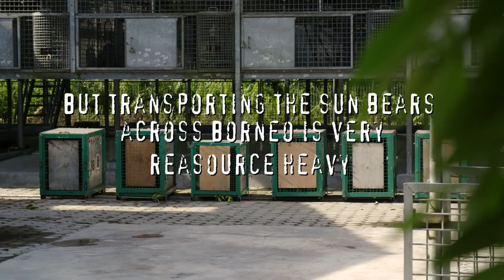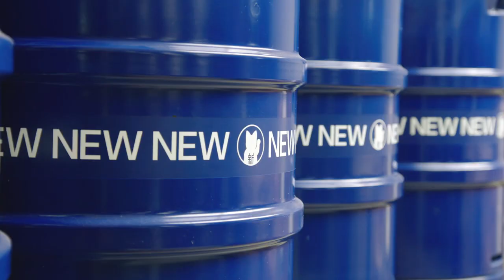Cute bears get help from caring humans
Ep 02 "The Idea"
The second episode continues telling the story of our Sun Bear fundraising campaign’. It further explains the problems facing Sun Bears in Indonesia and outlines the beginnings of the idea to on how to help.